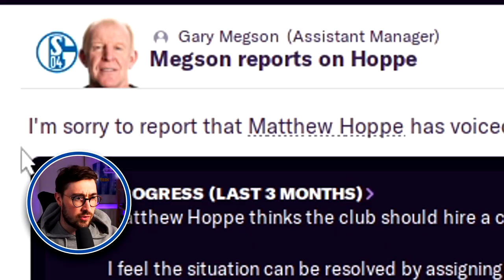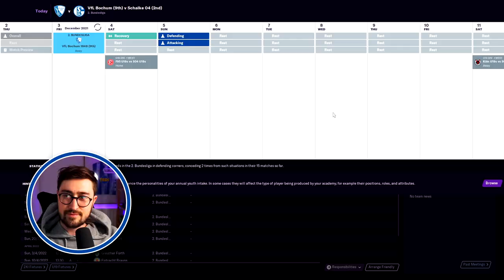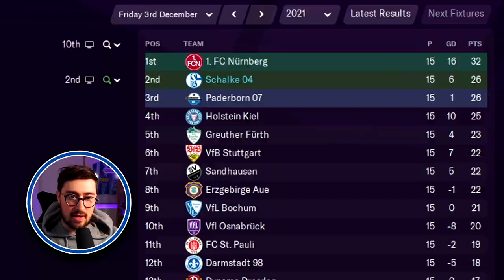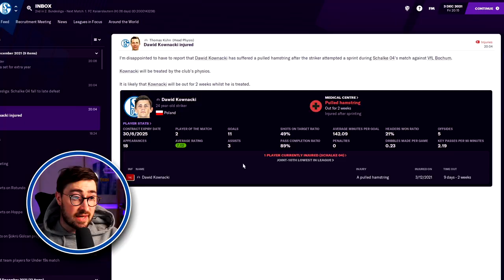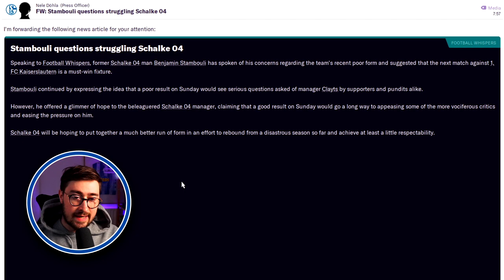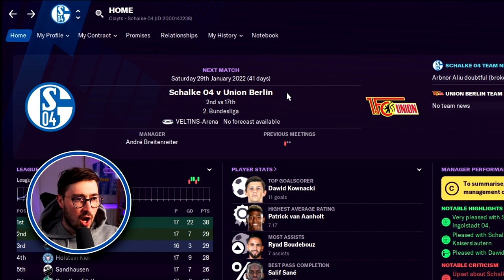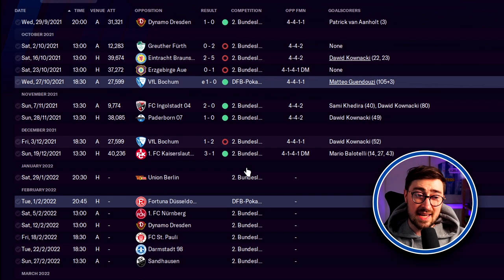REVIVING SCHALKE FM21 - EPISODE 7 | WE NEED TRANSFERS | Football Manager 2021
NEW!
This is Reviving Schalke. A series where we try to return Schalke to the Bundesliga... After getting them relegated last year.

In today's episode, I have the striking realisation that despite signing loads of players in the summer, I need to sign some more. We have £39,000,000 to spend...

Shout out to Ayal who edited today's video. Did you enjoy the editing?
I stream three times a week (Mondays, Fridays and Sundays) and schedule information can be found on my twitter.
About Me:
My name is Clayts. I'm 29 and make videos here on Youtube as well as live streaming over on Twitch. I mainly make videos all about Football Manager. On FM21, I run Let's Plays (Currently Saving Schalke), Player Profiles, Tactic Videos, Tutorials as well as Tips, Hints and Tricks.